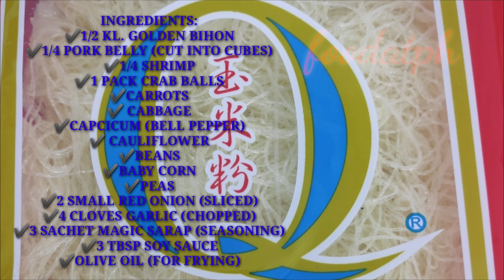PANCIT BIHON ni FOODatPH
pancit bihon